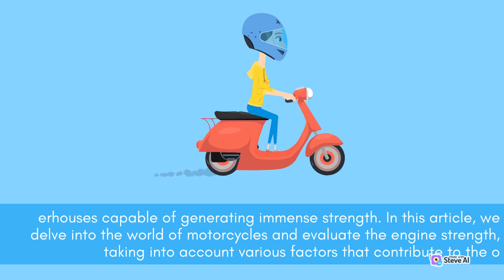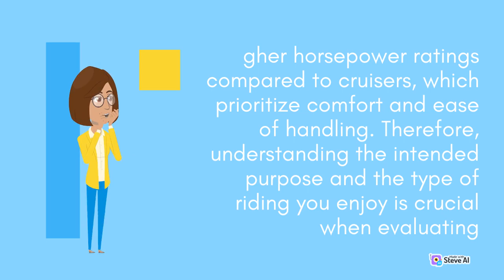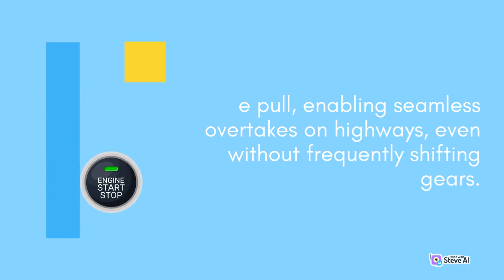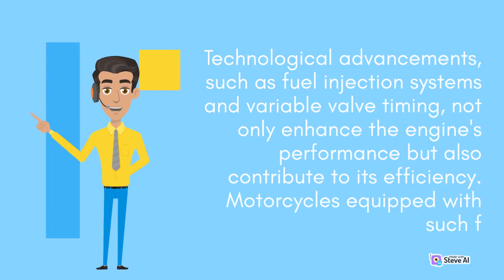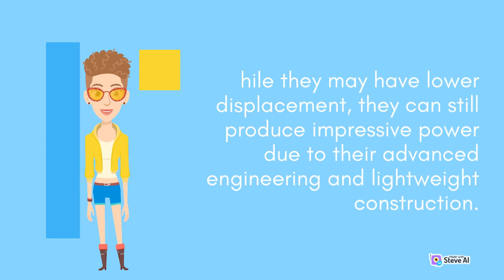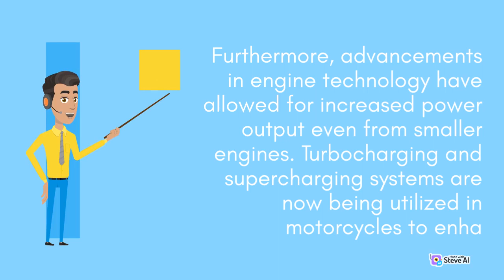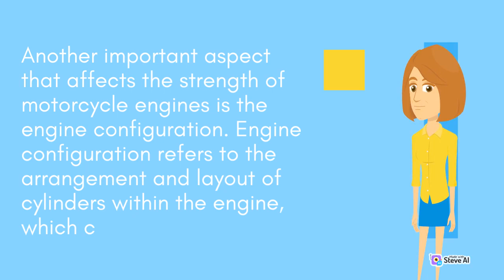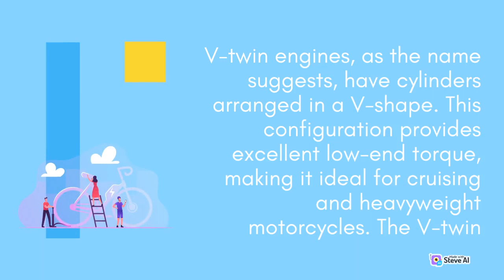Power Evolving | Unleashing Pure Power Evolving | Motorcycle Engine Strength | Review Car T Perfect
Power Evolving
Unleashing Pure Power Evolving
Motorcycle Engine Strength
Review Car T Perfect

Each video on Review Car T delves into the specific features, performance, design, and technology of different car models.In addition to comprehensive reviews, Review Car T also produces comparison videos, pitting similar car models against each other. These comparisons help viewers understand the key differences and make more informed decisions when choosing between multiple options.
Join the community, gain valuable insights, and stay ahead of the curve with the latest updates on the ever-evolving world of automobiles.